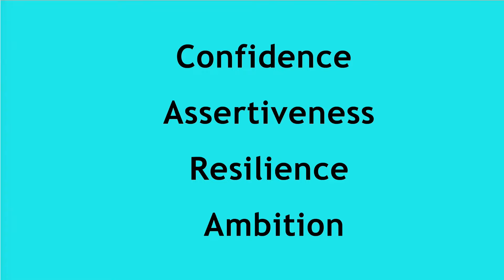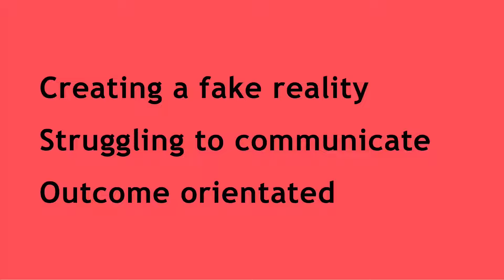How I Learned To Balance My Ego | Ivaylo Ivanov | TEDxAUBG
Ivaylo Ivanov tells his personal story of recognizing the negative impact of a big ego on a person’s life and gives advice on how we can learn from it and use it to our advantage. Ivaylo is a senior student at the American University in Bulgaria, studying Finance and Economics, who's been crushing it in the corporate world with internships at IBM, UniCredit Bulbank, and Kyndryl. This talk was given at a TEDx event using the TED conference format but independently organized by a local community.